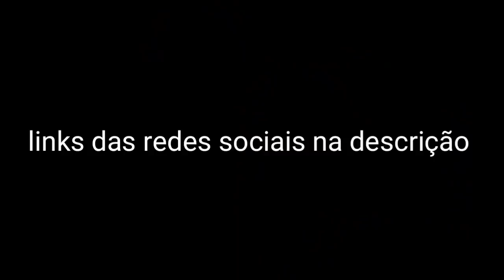Reagindo a memes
Meus perfis para não caírem em fakes;

(SÃO APENAS NESSAS COMUNIDADES QUE ESTOU,SE VOCÊ VER ALGUM PERFIL "MEU" EM OUTRA COMUNIDADE,É FAKEEE!!!)

(Na descrição dos vídeos ERA @jefftk_oficial,porém eu mudei)

(Antes ERA @jefftekila_oficial,porém mudei também)

(Provavelmente vc ficará no vácuo se tentar falar comigo no Facebook,pois faz tempo que não entro nessa rede,mas é bom avisar caso vc procure..só tenho essa conta no Facebook,se achar outra é fake)

DEVIANTART
TEKILAJEFF